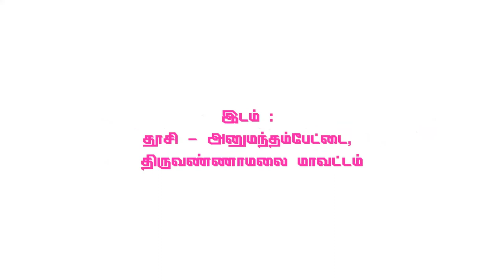இரண்ய விலாசம் Part 7 | 64tamil.com